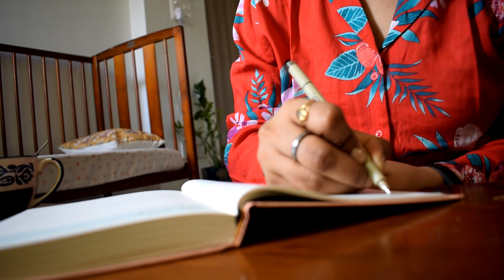PYARI BEHENA AAYI GHAR PE | WEEKDAY VLOG | AAKANKSSHA BABEL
My younger sister came to visit us. this is a weekday vlog. and we are still having fun!!